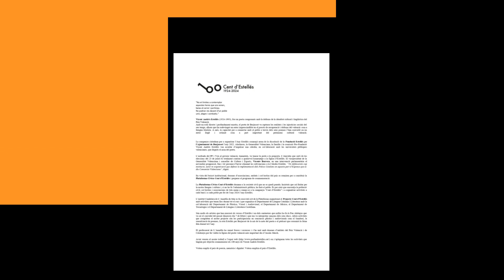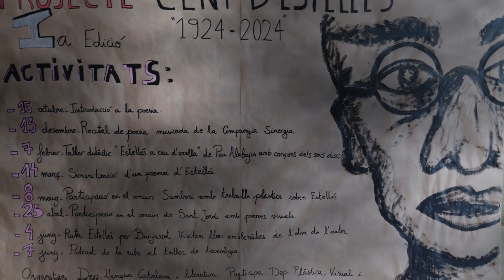POSA'T LES ULLERES D'ESTELLÉS - Institut Candelera (L'Ametlla de Mar)